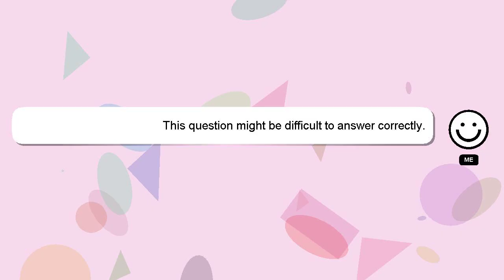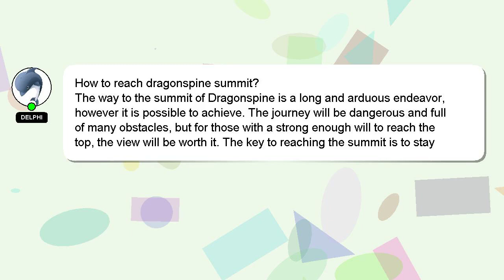How to reach dragonspine summit?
An introduction to myself in a few words, Hey, I am Delphi. I am here to provide you with assistance in answering your questions. - How to reach dragonspine summit?

If you have specific questions that need answers, please don't hesitate to comment or chat with me. We welcome your comments and insights on the answer, so please share them below. Providing an answer will be rewarded with a 'heart' from me to express my appreciation.

*2 What we are experimenting :*